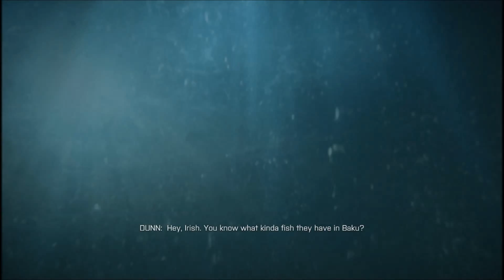Battlefield 4 Gameplay PC Walkthrough Campaign Mission 1 - BAKU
We are back with another interesting gaming vido i.e Battle Field 4 Gameplay PC.

From Today I Will Start A New Series Of Battlefield 4!!!

Battlefield 4 Gameplay Walkthrough Part 1 - Campaign Mission 1 - Baku

Battlefield 4 (also known as BF4) is a first-person shooter video game developed by EA Digital Illusions CE (DICE) and published by Electronic Arts. The game is a sequel to 2011's Battlefield 3. The year is 2020, and the world is teetering on the edge of chaos. As the conflict between the Russian Federation and the U.S. raged for the past six years, a new storm is brewing in China. Admiral Chang plans to overthrow the current Chinese government; if he is successful, he will have full support from the Russians. To make matters worse, the U.S. has been implicated in the assassination of Jin Jié, China's "future leader and voice of peace." In response to the assassination, Chang has taken this opportunity to cancel elections for a new leader and declares martial law. Civilians protest and clash with the police in the streets, causing turmoil and ruin everywhere. Both U.S. and Russian naval forces have stationed themselves off the coast of China, waiting for the proverbial tinderbox to catch fire and engulf the world in the conflagration of another great war.

Campaign Missions include: Baku, Suez, Tashgar, Kunlun Mountains, South China Sea, Shanghai and Singapore.

Characters of Battlefield 4 include US Armed Forces: Tombstone Squad, Daniel Recker, Kimble Graves, Clayton Pakowski, Dunn, Laszlo Kovic, Hannah, Chang, Jin Jié, Bohai, Garrison, Oracle and Dima.